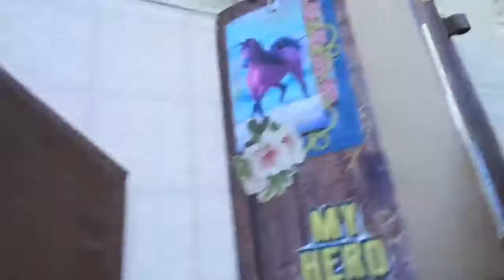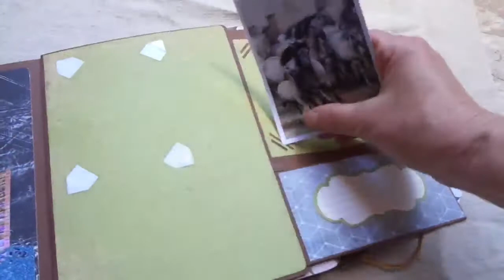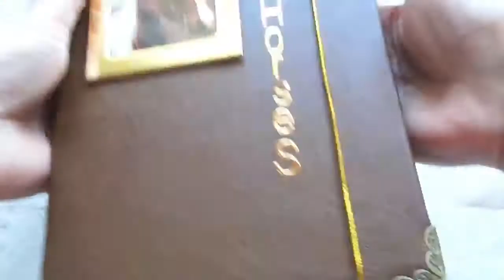Diario in ecopelle in stile Midori/ Horse themed Journal ( Sold )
In questo video vi mostrerò un nuovo album/diario con copertina in pelle sintetica in tema cavalli...